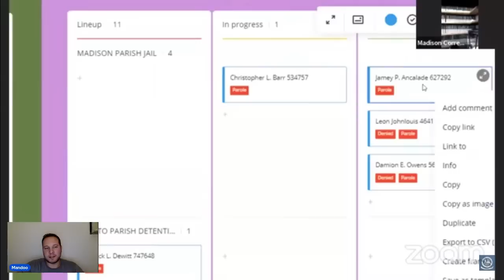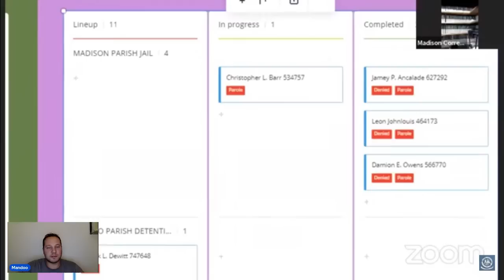"He came to drug court intoxicated."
Jamey P Anca lade DOC # 627292